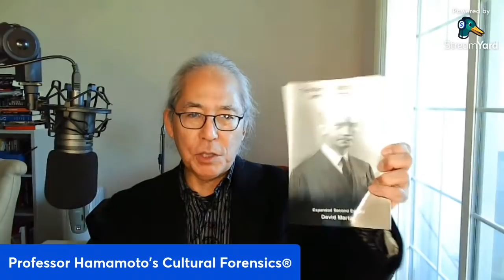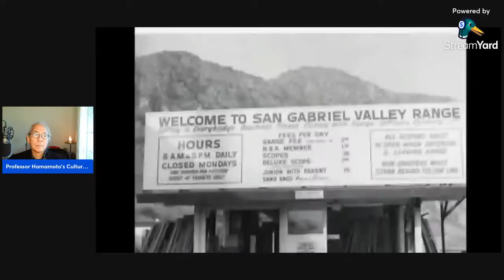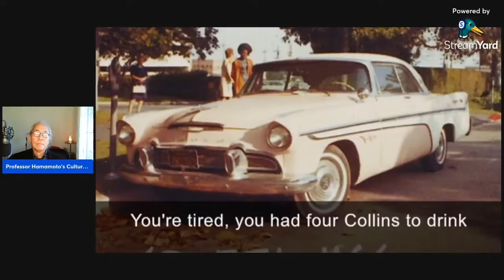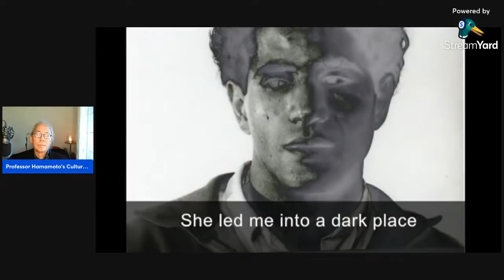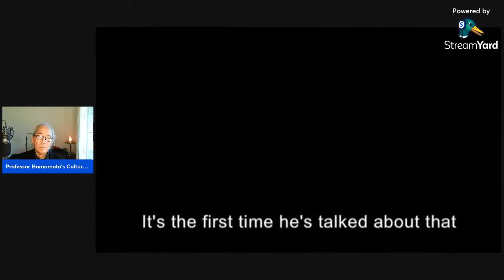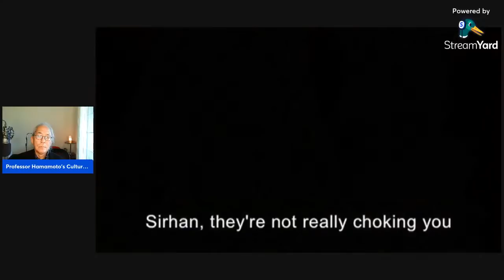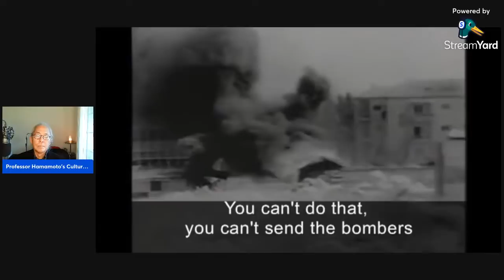Robert F. Kennedy Assassination and Dissociative Society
Professor Hamamoto of Cultural Forensics© examines the suppressed research on “dissociation” relevant to the Robert F. Kennedy assassination investigation and extends this important case study to the current “dissociative state” of American society undergoing non-stop traumatization.